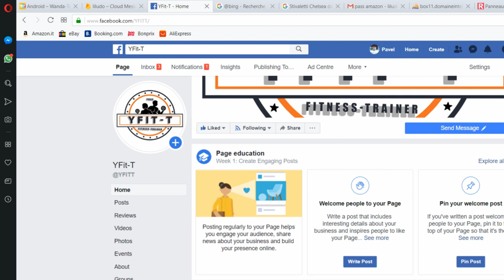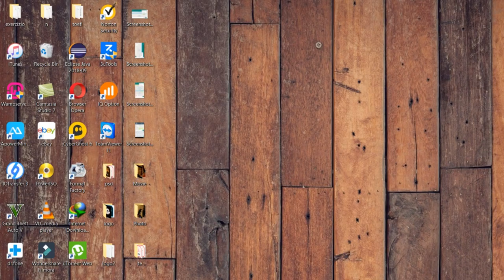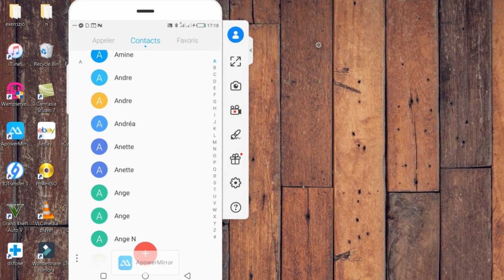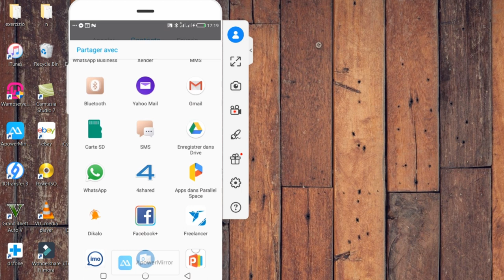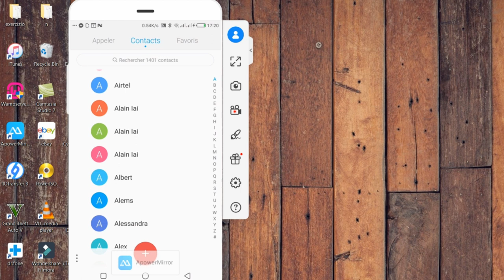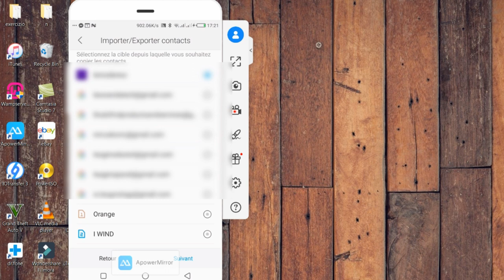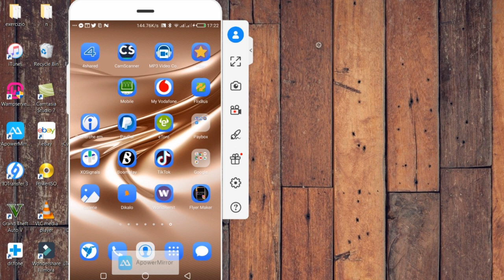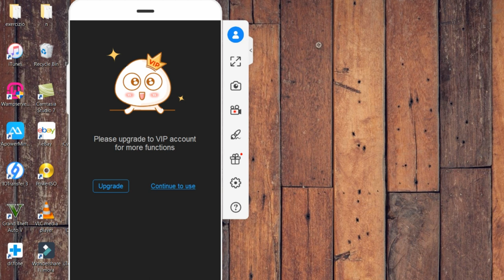Comment exporter facilement tous ses contacts d'un téléphone à un autre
Le sport est bien pour la santé 😊😊 suivez moi également sur ma page YFIT-T pour des exercices de fitness

Salut les amis ravis de nous revoir une fois de plus pour une nouvelle video dans laquelle nous allons voir comment exporter nos contacts d'un téléphone vers un autre. Pour ceux qui achetent des téléphones et aimeraient transferer les numeros de l'ancien téléphone au nouveau ceci est pour vous.